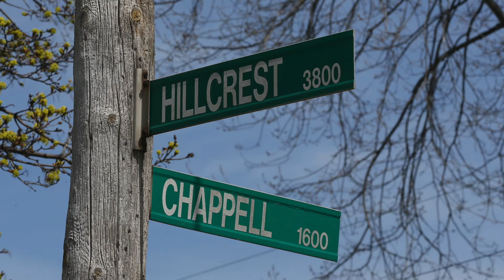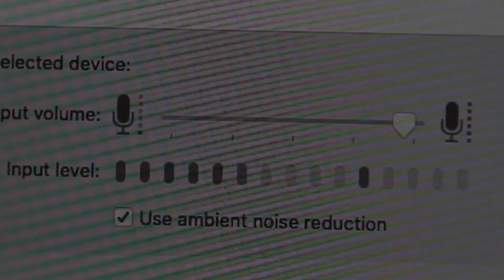Windsor Hum irritates residents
West Windsor resident Mike Provost has recorded last night's Windsor Hum, a rumbling, low frequency sound of about 35 Hertz.